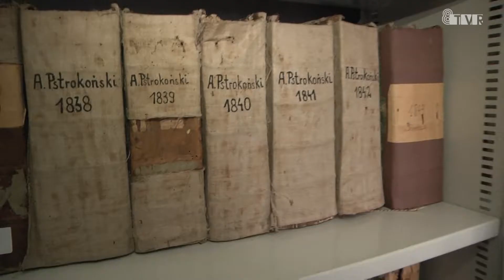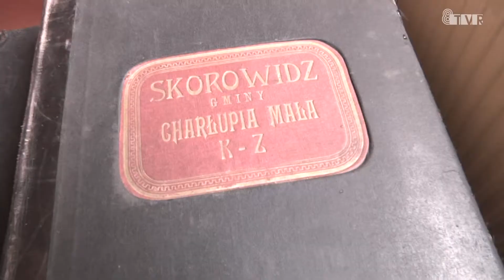Dzień otwarty w archiwum państwowym